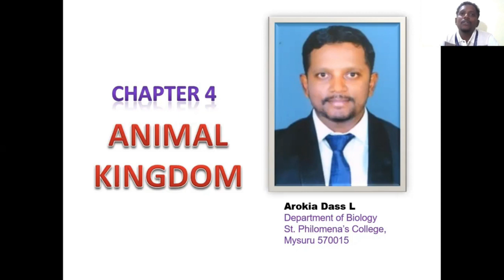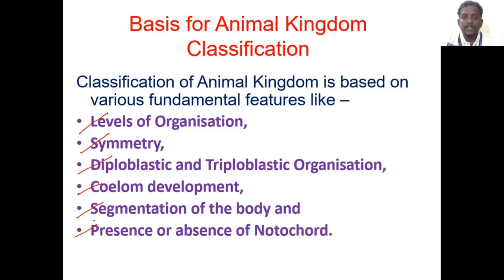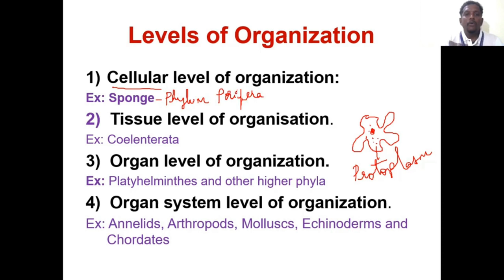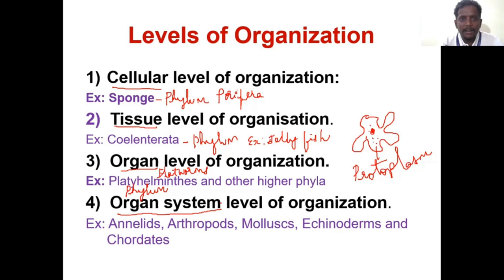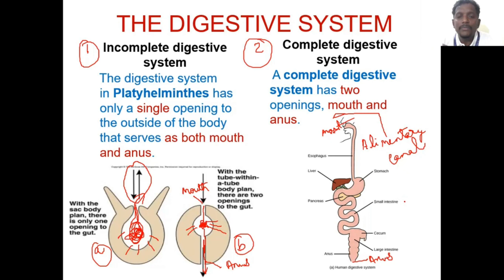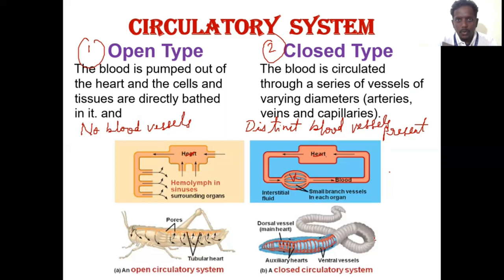St Philomena's P.U.College,Mysuru.Biology I PUC class 1 of Chapter 4 - Animal Kingdom-Mr Arokia dass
Biology I PUC class 1 of Chapter 4 - Animal Kingdom : Introduction